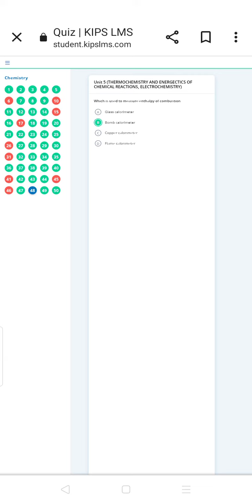chemistry thermodynamics Nmdcat Prep 2022 Mcqs || Kips online lms mcqs || Ilmi Preacher